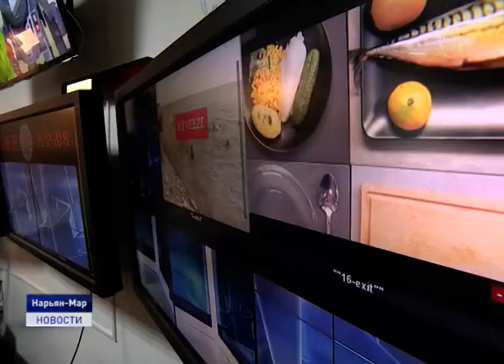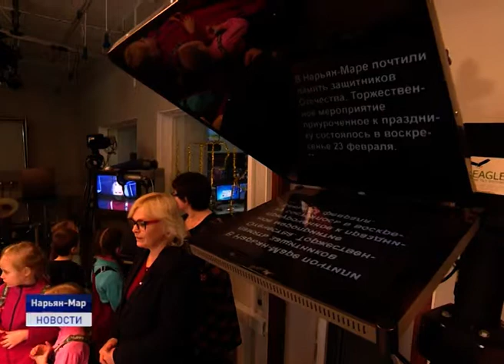ПО ТУ СТОРОНУ ЭКРАНА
В телерадиовещательной компании продолжается месяц профориентационных мероприятий. Познакомиться с работой журналистов, операторов, монтажеров и других специалистов в этот раз пришли ребята подготовительных групп детского сада "Радуга".